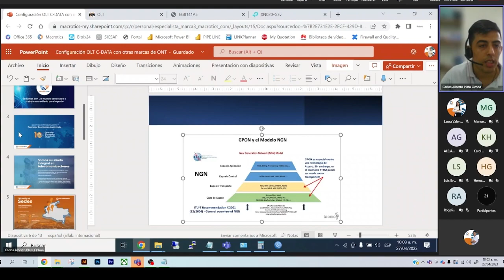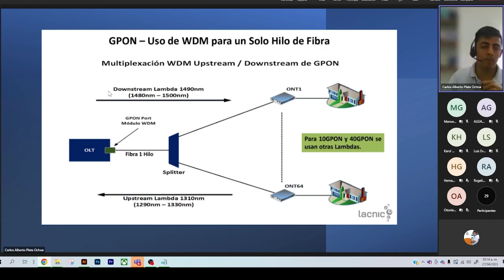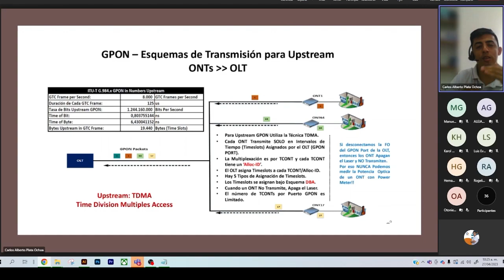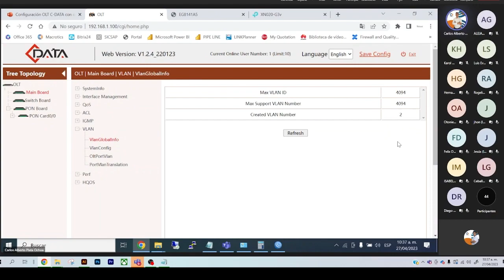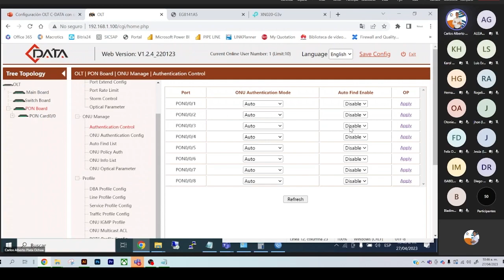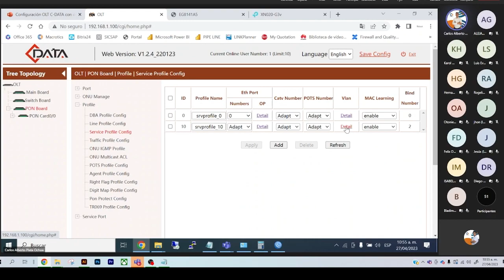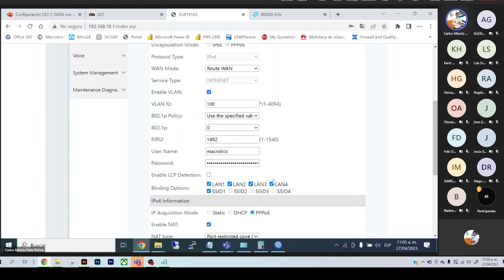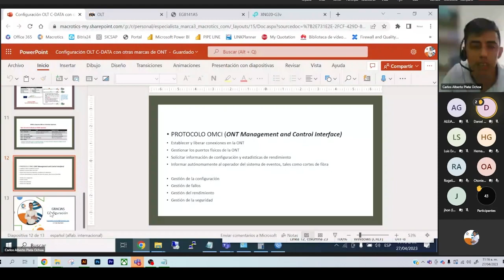Configuración OLT C-DATA con otras marcas de ONT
Aprende a configurar tu OLT y saca máximo provecho de las funcionalidades de la capa de acceso de tu red, por medio de este webinar donde el especialista de marca C-Data - Carlos Plata estará enseñando paso a paso cómo realizar con éxito dicha configuración.

🏘️Visítanos en nuestros puntos de venta: Cali, Medellín, Bogotá y Barranquilla⁣⁣⁣⁣⁣⁣⁣⁣